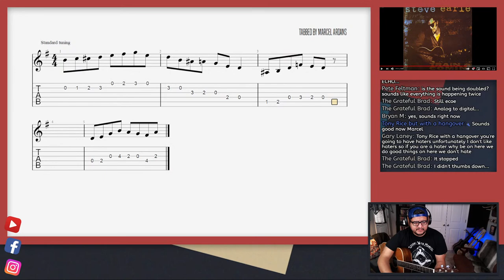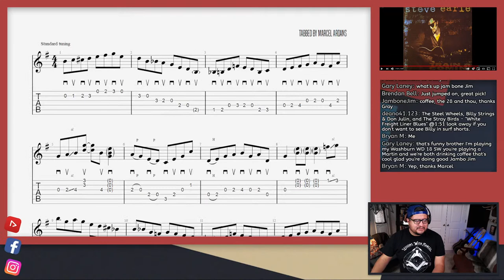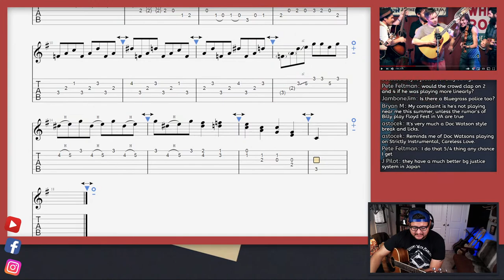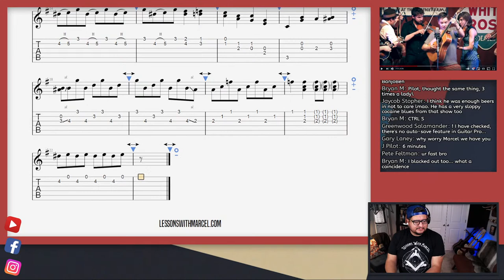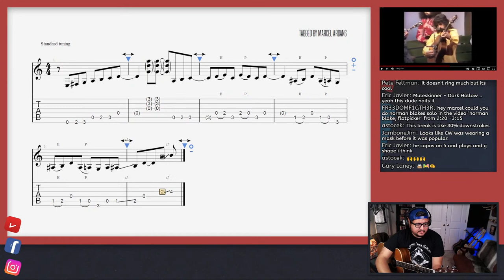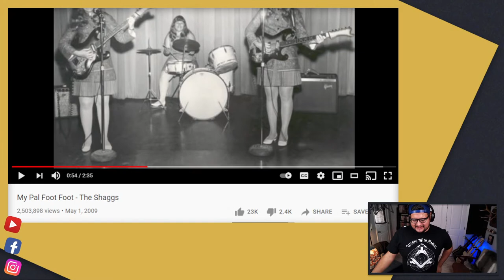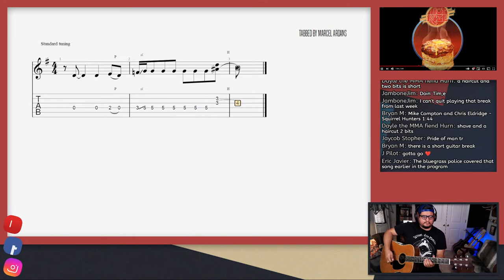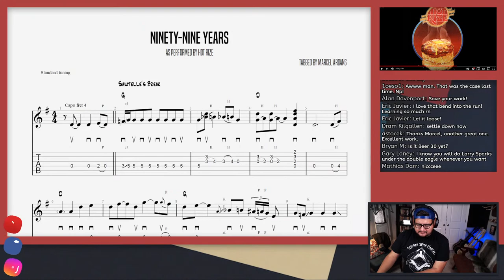Transcription Tuesdays #32 - Steve Earle, Billy Strings, Clarence White, and Charles Sawtelle